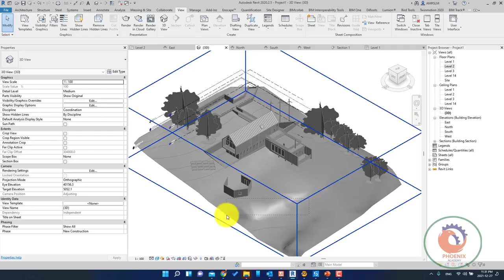انا عندي لما باجي اعمل link cadبعد ما الموديل ينزل باجي اعمل select ما بيعملش معايا تفتكر مشكله في ا